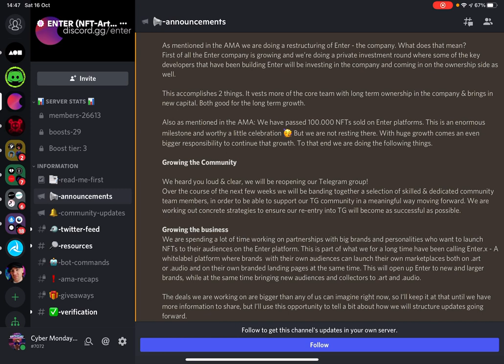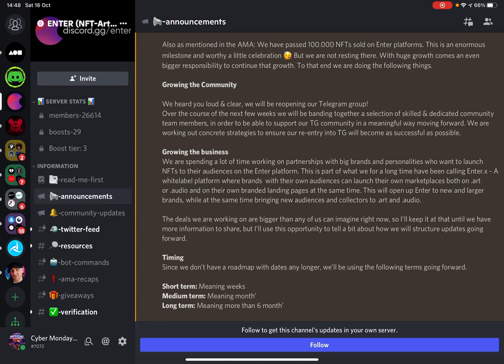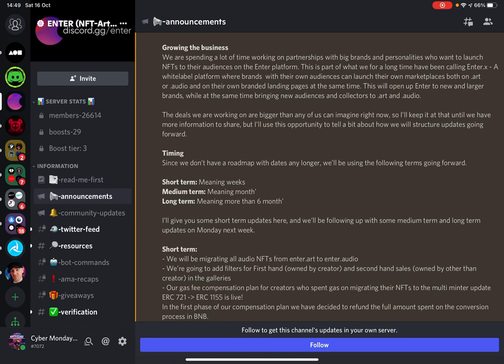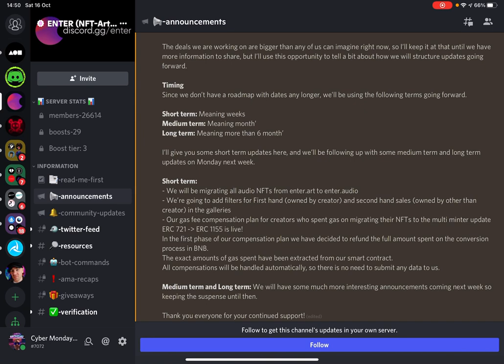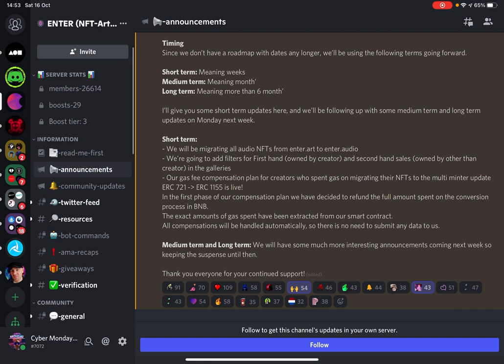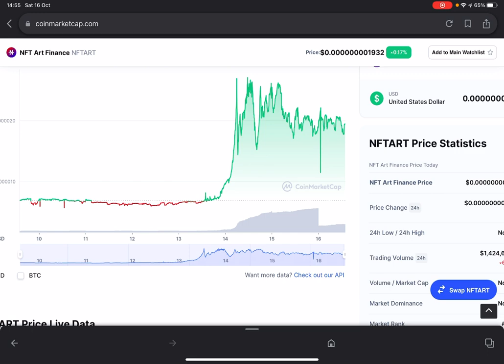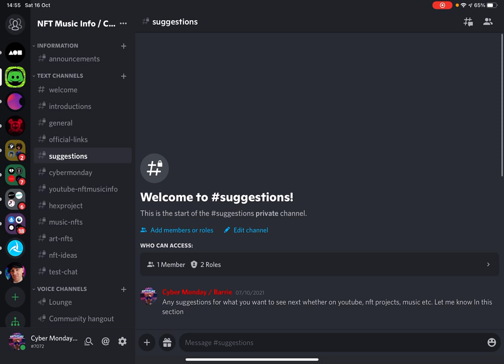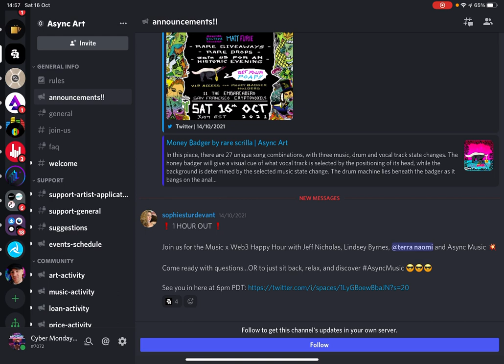NFT Art Finance - Reason for Spike - Enter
This is my interpretation on why the NFT art finance token has spiked recently.

My Synthwave and Synthpop material - biglink.to/cybermonday
My EDM Music - biglink.to/cyberfriday